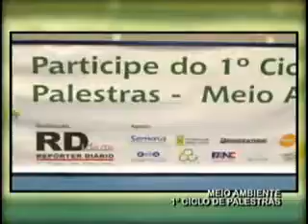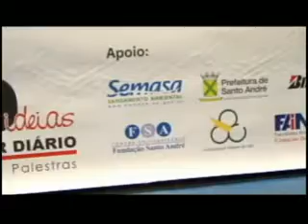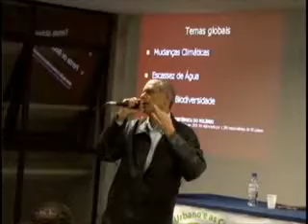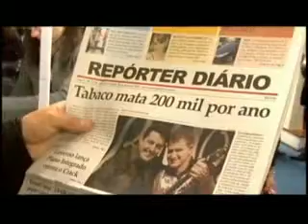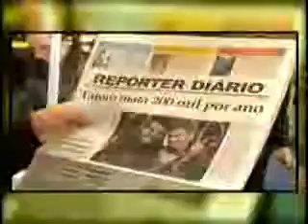Repórter Diário - Pgm Click Noite no 1º Painel do Ciclo de palestra sobre meio ambiente pt3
O programa, exibido no canal 45 UHF e 14 Net ABC, ouviu os palestrantes do 1º Painel; O diretor do Repórter Diário, Airton Resende e superintendente do Semasa, Ângelo Pavin.